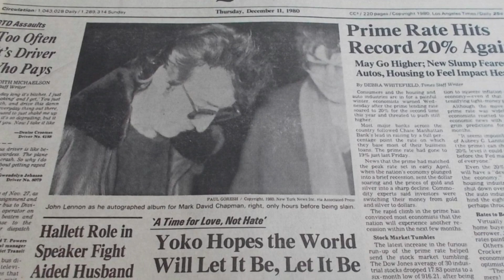Was Yoko Ono having an affair towards the end of John Lennon's life?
Yoko Ono is a world renowed public figure most known for her art, songs, and her marriage to John Lennon.
Did Yoko Ono have affairs while she was with John Lennon?